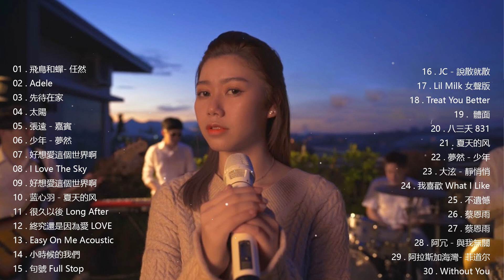Best song cover of Priscilla Abby||蔡恩雨20首精選歌曲||飛鳥和蟬- 任然\Without You \阿拉斯加海灣-菲道尔||蔡恩雨 Priscilla Abby💗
➤Pop Songs
   ➤Lyrics Songs